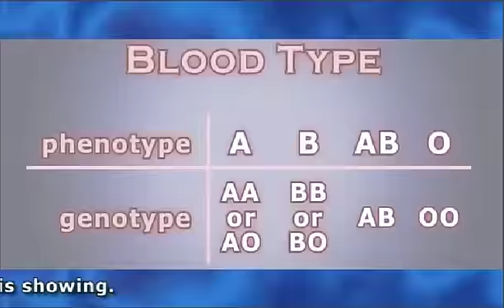Girl, Your Phenotype is Showing!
Ignite! Science provides science video.